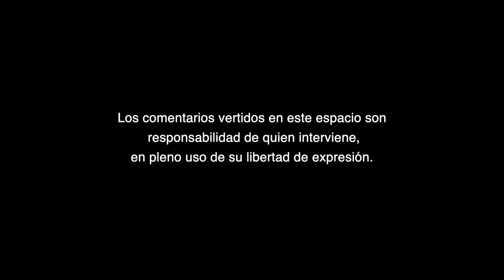La integridad electoral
La integridad electoral, A Criterio de Cindy Cristina Macias